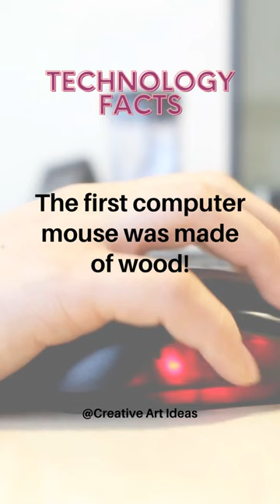The first computer mouse was made of wood!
It was invented by Doug Engelbart in 1964!
Source: Computer History Museum

The computer mouse, an essential input device, had humble beginnings. The first mouse was made of wood and created by Doug Engelbart in 1964. Learn about the fascinating history of the computer mouse and its evolution at the Computer History Museum!